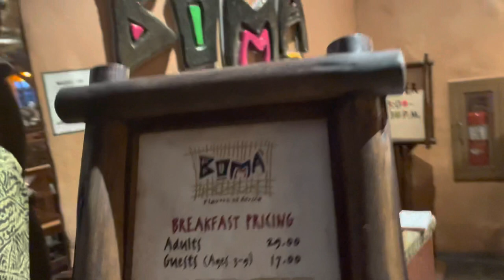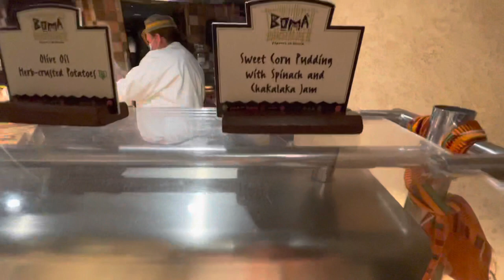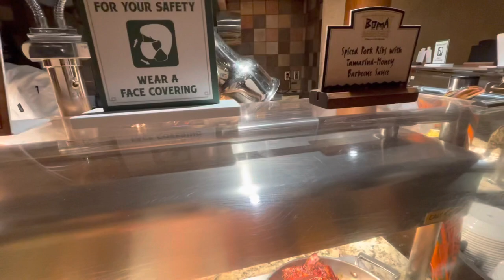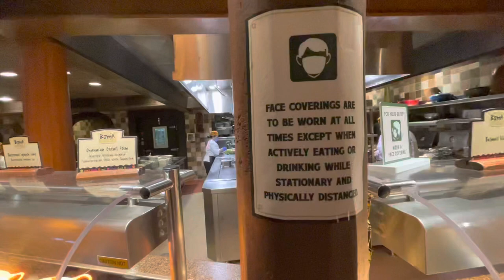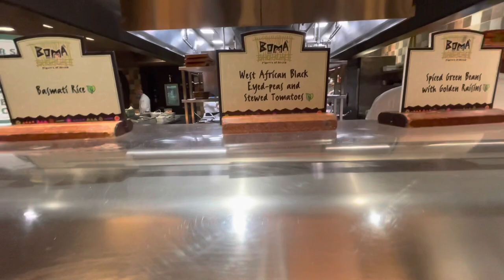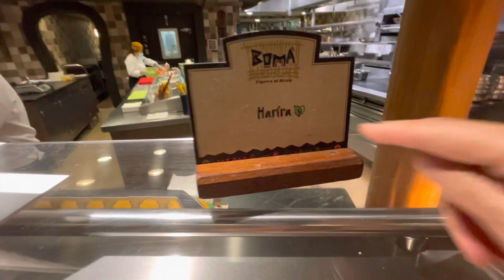情人节快乐！美味佳肴 - 非洲风味 - 迪士尼动物王国酒店的餐厅 - (Boma - Flavors of Africa at Disney's Animal Kingdom Lodge)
Dining located in Disney's Animal Kingdom Lodge
Resembling a lively African marketplace, this restaurant features all-you-care-to-enjoy buffets at breakfast and dinner.
African/American Buffet(Unique/Themed Dining)
AP or DVC Discounts
Dining Plans Are Temporarily Unavailable

Dinner – 5:00 PM to 9:30 PM

Family-Friendly Buffets
Under thatched roofs, savor vibrant flavors from over 50 African countries—along with favorite American classics.
Greet your day with a cup of full-bodied Kenyan AA coffee, tropical juice and a bountiful breakfast buffet. Selections may include made-to-order omelets, French toast bread pudding, pastries, carved ham, fresh fruit and turkey bobotie—a type of South African quiche.
At dinner, watch chefs prepare Oak roasted meats, vegetarian specialties, coastal seafood dishes, fresh salads and house-baked pastries in the onstage kitchen. Kids can enjoy options like chicken nuggets, while Guests 21 years of age and up delight in unique South African wines—many of which are available by the glass.

Boma Dinner Buffet Pricing
$49 per adult, plus tax and gratuity
$29 per child, plus tax and gratuity

Boma Buffet Offerings (Partial Listing)
Assorted Breads
French Rolls, Mealie Bread and Butter

Pita with Hummus and Coriander

Berbere-Chickpea Salad

Tabbouleh

Tunisian Couscous and Shrimp Salad

North African Cauliflower Salad

Spiced Green Beans with Golden Raisins

Black-Eyed Peas, Greens and Chakalaka

Peanut Rice

Penne Pasta, Marinara and Meatballs

Macaroni & Cheese

Chicken Bites

Sweet Corn Pudding

Olive Oil Herbed-crushed Potatoes

Senagalase Yassa-style Salmon

Lamb Bobotie

Durban Chicken

Oak Roast Pork Ribs

African Spiced Beef Striploin*

Specialty Non-Alcoholic Beverages
EARidescent Sip-a-bration
Minute Maid® Premium Lemonade and Fruity Strawberry Punch, served in a souvenir 50th Celebration Cup with a surprise Character and a little bit of magic!  $10.00
 Press Pot with Joffrey's™ Kenyan Coffee
  Premium Sparkling or Still Water
  Latte
  Cappuccino
  Espresso
  Watermelon Lemonade
  Sparkling No-Jito
Fresh Limes, Agave Nectar, and Mint topped with Soda Water

Specialty Cocktails & Beers
Magical Beacon Cocktail
Empress 1908 Gin, Bols Blue Curaçao, Minute Maid® Premium Lemonade, Orgeat (Almond), Lemon, Hibiscus Grenadine and a souvenir Glow Cube  $17.00

Mt Kilimarita
Our ultimate African Margarita with Patrón Silver Tequila, Van der Hum Tangerine Liqueur, and Sweet-and-Sour with a splash of Cranberry Juice

African Rum Runner
A refreshing combination of African Starr Rum, Blackberry Brandy, and Banana Liqueur with Orange and Pineapple Juices

Tusker Premium Lager, Kenya
  Casa Premium Lager, Morocco
  Cigar City Jai Alai IPA, Florida
  Orlando Brewing Organic Blonde Ale, Florida

Allergy-Friendly Offerings
Allergen Guides available upon request